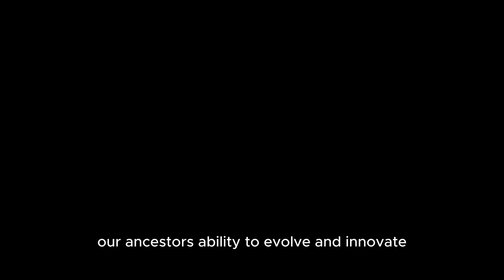How was the Earth's Life after Dinosaurs?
Roughly 66 million  years ago our planet went through one of the most large-scale extinction events in the history of multicellular life forms. Entire classes of species were wiped off the face of the Earth. Others changed beyond all recognition in order to adapt to the new conditions and survive. The reasons for this tremendous event are still not known for certain. Still, there is no doubt that the Cretaceous-Paleogene Extinction made dramatic changes to what our planet looked like. The majestic and horrifying dinosaurs were succeeded by creatures not less impressive – mammals